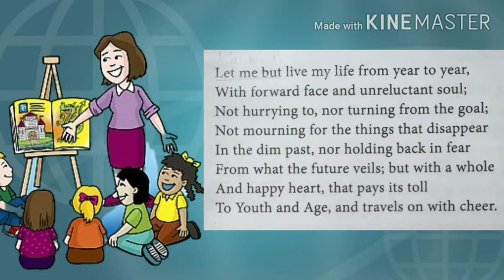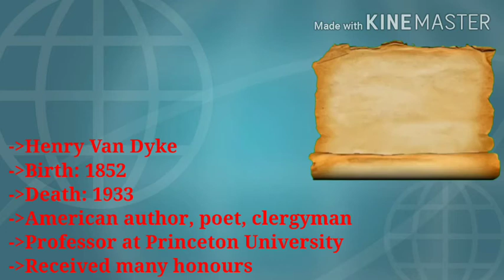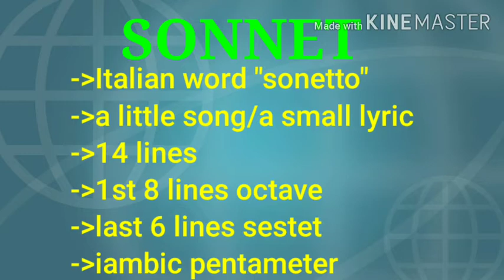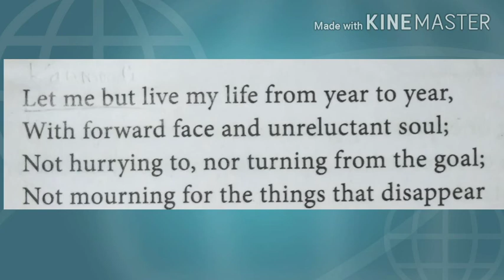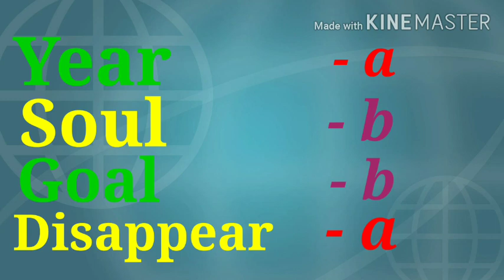LIFE ah purinjukanuma..?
10th std English, Poem: LIFE

read aloud
about poet
about sonnet
rhyming words
rhyming scheme